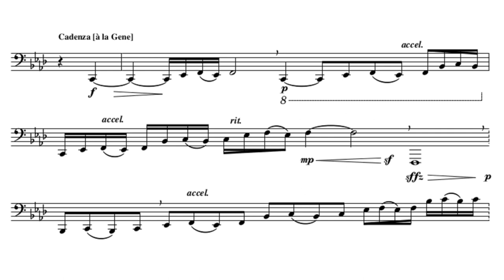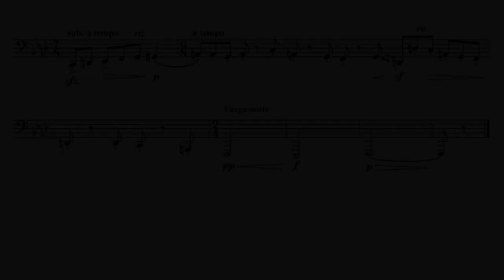Transcription - Vaughan Williams Tuba Concerto - 1st Movement Cadenza by Gene Pokorny, CSO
ERRATA: Timestamp 1:04. notated Eb, F, Eb, should be Db, Eb, Db, a whole step lower.

Transcription by Robert Taft